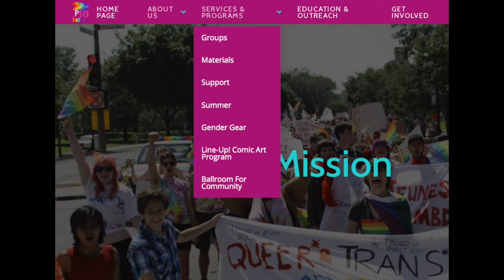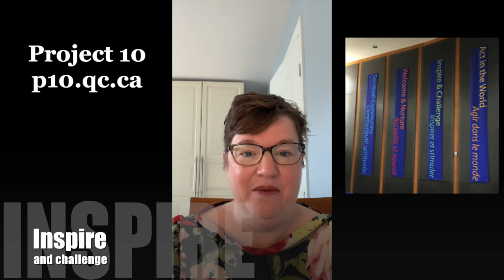The Unitarian Church of Montreal shares its plate in May 2021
in May 2021 the Unitarian Church of Montreal shares its plate with Project 10,